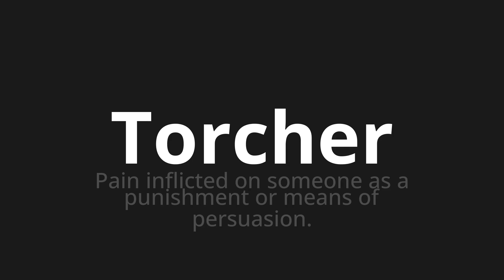How to pronounce Torcher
Master the Pronunciation of 'Torcher Which means torch' - which means : Pain Inflicted on Somone as a Punishment or Means of Persuasion. 📝 with @BaguettePronunciation 🎓🗣️ - [Your Guide to French]

Learn to pronounce 'Torcher' perfectly in French with our easy and engaging tutorial by @BaguettePronunciation! 📖📽️ In this comprehensive video, we provide you with native speaker examples 🗣️👂 and phonetic breakdowns 🎵 to ensure you get the pronunciation just right.

How to say Rocker in French